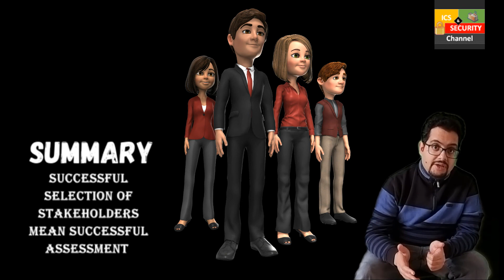Importance of System Integrators in any OT security assessment compare to Other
English-Importance of System Integrators in any OT-ICS Security Assessment compare to Other stakeholders.

- What’s make system integrator a key player if you are assessing any industrial control system environments?

- In any assessment process, we are gathering data. How accurate the data we are gathering and how it can impact the assessment?

What is the difference in term of knowledge and skills when we compare system integrator with Operation, Maintenance and Process Departments?
 I hope you find the YouTube video informative and helpful. Stay safe?